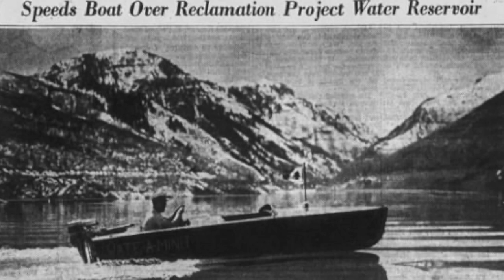Weber County History in a Minute: Pineview Dam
Weber County Heritage Foundation presents *History in a Minute* highlighting historic sites across Weber County.  We are working to preserve and share the fascinating history of Weber County, Utah.

Pineview Dam is located in the Ogden River Canyon, about 7 miles east of Ogden.

Every year over 1 million people visit Pineview Reservoir in Ogden Valley, for water sports, fishing, even skating. But what makes all of this fun possible?  A feat of human engineering: The Pineview Dam.

At the height of the Great Depression, congress approved funds for this three-year construction project, aiming to build infrastructure and create jobs at the same time.

Two locals, learning the dam was being built, found the decaying shell of an old dinghy and brought it home to refurbish it.  People called them crazy, but they pulled it off!  And the community honored the contraption at the dedication ceremony in 1937: it was the first boat to float on Pineview Reservoir.

Today, dams in the West aren’t without controversy.  But in 1937, the 4.7 million dollar project was hailed as a “Dream Come True” and a “Modern Miracle”.   The dam boosted irrigation potential from 3,000 acres to 20,000.  Weber County’s water comes from right here.

History in a Minute credits:
Host: Dr. Katie Nelson
Executive Producer: Kate Stewart
Director: Daniel Foster Smith
Director of Photography: Sam Garfield
Producer: Kristy Baltezore
Writers: Camee Ellis, Kate Stewart, Shelbie Durrant, Katie Nelson
Production Assistants: Shelbie Durrant, AJ Barua, Maddison Miles, Camee Ellis, Marc Nelson
Artists: Tanner Gilliland, James Bradshaw, Eric Benroth